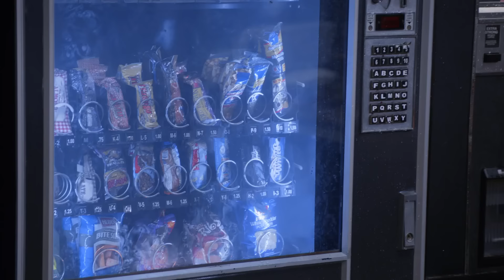Cold Opens That Have Just One Thing In Common | Brooklyn Nine-Nine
AAAAAGGGGGGHHHHHHHH!